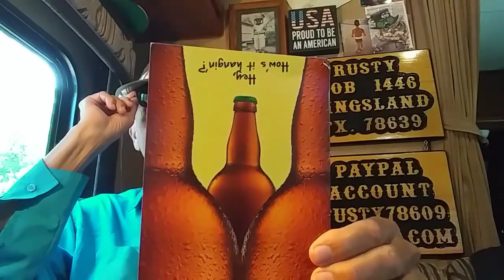MAIL CALL!!! 9/11/17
rusty78609...We got mail today. Yippee!!! Thanks!